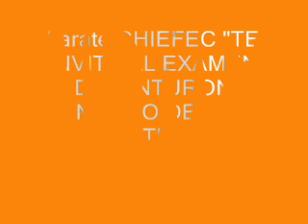INVITAMOS AL EXAMEN DE LA PANTERA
invitamos al examen de cinturon negro de la pantera, el día 8 de marzo, en Coronel. solicita gratis tu invitación.